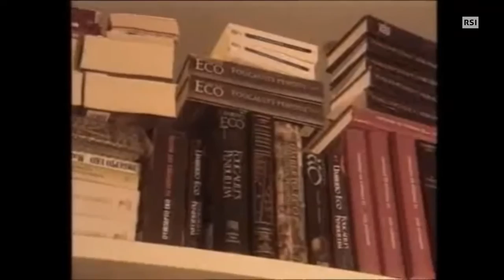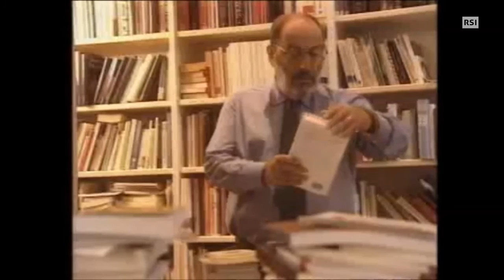Umberto Eco parla di Baudolino (2001)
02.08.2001 - RSI Radiotelevisione svizzera di lingua italiana.
"Baudolino è un ragazzo che vive nella campagna presso Marengo, più o meno là dove nel 1168 nascerà la città di Alessandria, il cui patrono sarà appunto San Baudolino. Baudolino è un furfantello, simile a quelli che esistono in molte mitologie indigene: in Germania lo chiamano Schelm, in Inghilterra Trikster God. Il libro, che in questo senso è picaresco, racconta le sue avventure in terre diverse. Il padre di Baudolino è il mitico Gagliaudo Aulari, che salva Alessandria dall'assedio di Federico Barbarossa con la storia della sua vacca. (...) Baudolino viene adottato a tredici anni da Federico Barbarossa e vive con lui tutte gli scontri tra impero e Comuni, la battaglia di Legnano, la Terza Crociata (a cui lo spinge lui stesso) e via continuando. (...) Il linguaggio è quello dei contadini dell'epoca, o degli studenti parigini che parlano come i ladri. Niente latino, salvo qualche parola. C'è il solito gioco di qualche citazione posteriore, nascosta, ma con l'idea che siano frasi inventate proprio da Baudolino, e gli altri in seguito potrebbero averle copiate. (...) Sono Baudolino e i suoi amici a inventare la mitica lettera del Prete Gianni, che ha davvero circolato in quell'epoca, descrivendo un leggendario regno cristiano nel lontano Oriente (ne parlerà anche Marco Polo). E alla fine tutti ci credono, e Baudolino parte con Federico alla ricerca di questo regno remoto. Però poi Federico muore nel 1190 in circostanze che io faccio diventare misteriose, impiantandovi sopra una vicenda tipo omicidio in una camera chiusa" (Umberto Eco, La Repubblica, 11 settembre 2000).

"Baudolino è senza alcun dubbio il libro più ludico di Umberto Eco, e attraversato da una dominante atmosfera di fantasiosa ilarità, che si comunica al lettore nonostante egli si trovi fra massacri, occupazioni belliche, furti, incendi e altre impegnative opere di rovine. Dietro la figura del protagonista sta un personaggio leggendario, San Baudolino, protettore di Alessandria oltre che suo creatore, personaggio dunque che nella storia non esiste, fuorché nelle menti degli alessandrini e quindi anche di Umberto Eco.
È a questo punto che un'idea balena per un attimo nella mente del lettore. E se il personaggio Baudolino fosse una figura metaforica? Se dietro le si dovesse leggere quella di un altro alessandrino che ha girato il mondo divenendone noto per genialità e forza innovativa? La natura ludicoironica del racconto allora si spiegherebbe" (Maria Corti, La Repubblica, 18 novembre 2000).